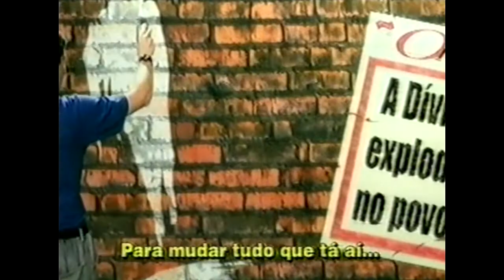Zé Maria (PSTU) - Esquete do carteiro - Horário Eleitoral Presidente 2002 [D]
Veiculado na tarde do dia 07/09/2002. PSTU - Partido Socialista dos Trabalhadores Unificado. José Maria de Almeida (Zé Maria). Com fala de Dayse Oliveira, então candidata a vice-presidente.